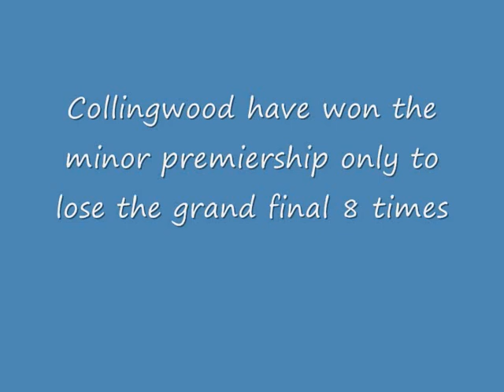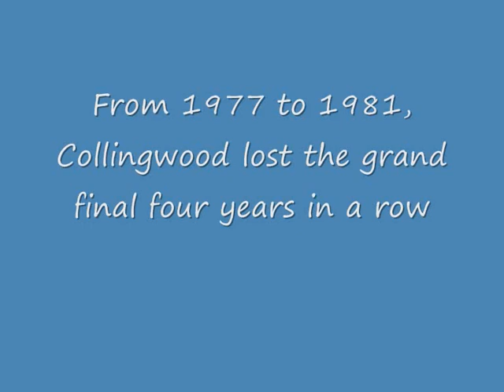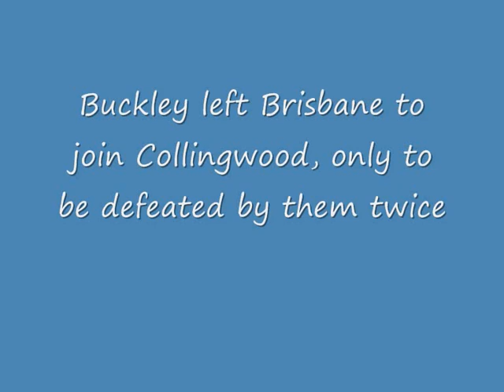Over-reactor - When Collingwood Choke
The Magpies are known to all who don't support them as the dirtiest club in the AFL, they also have the dubious honour of having lost more Grand Finals than any other team.  They are, in a word: CHOKERS.